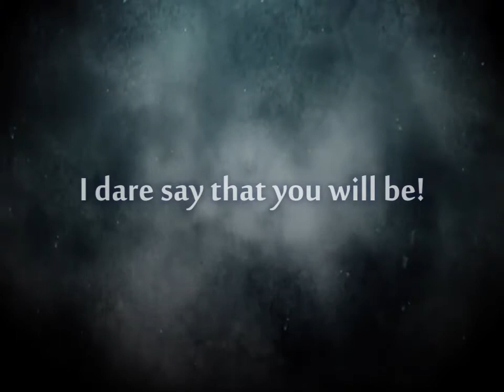Forbidden Tower Trailer (North America)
The Forbidden Tower multi-stage dungeon is now live in RAN Online North America!